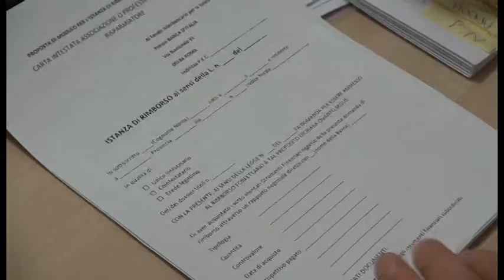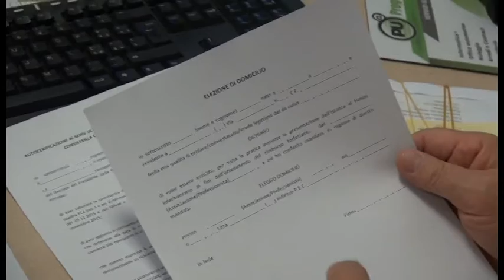Rimborsi vecchia Banca Etruria: non ci sono i moduli. Bozza di istanza da Federconsumatori